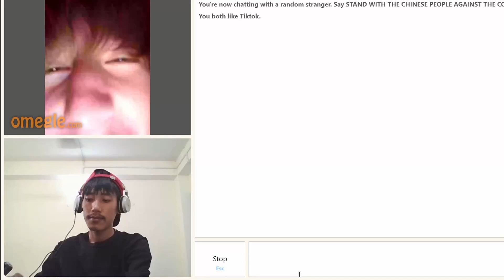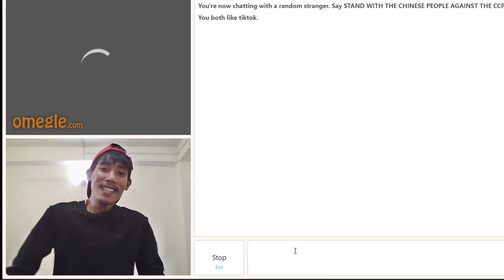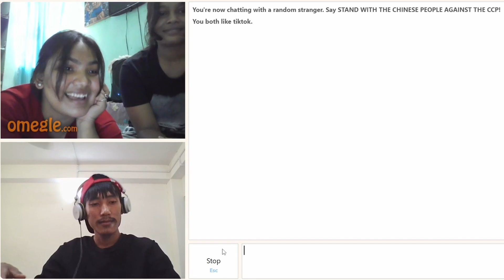Gajjab bezzati hai bhai | omegle funny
Yougal Rai.                               reaction channel
                                                   The Yougal Show
                                                   Sikkim youtubers

Omegle funny comedy video
Sikkimese boy funny omegle video
sikkim man omegle
funny comedy omegle
the yougal show
the yugal show
yugal rai
omegle hacked hacker